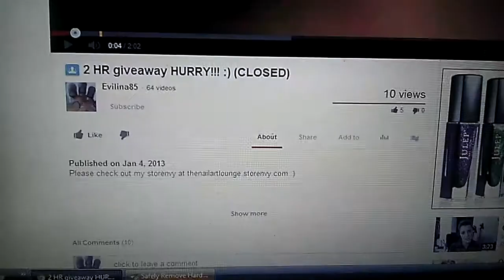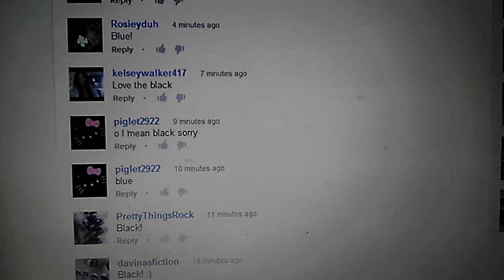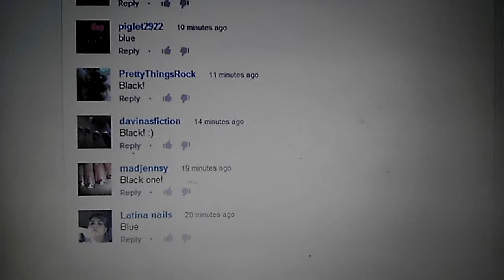2 hr giveaway winners :)